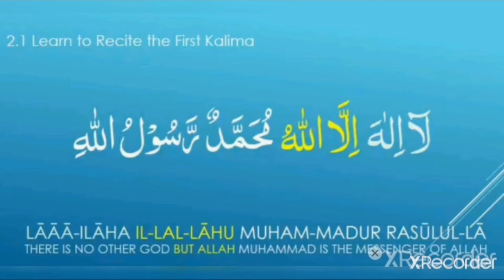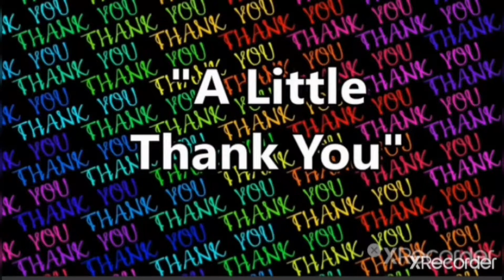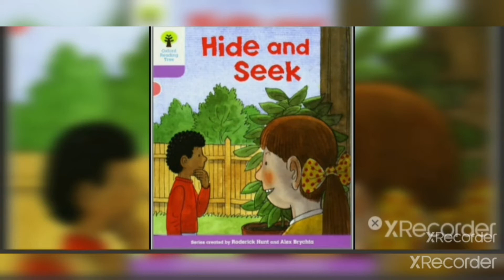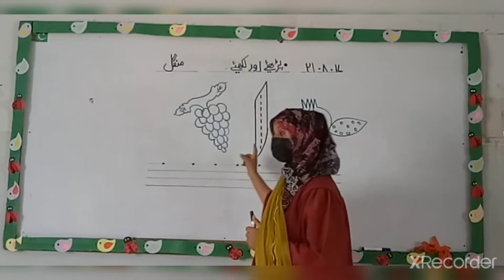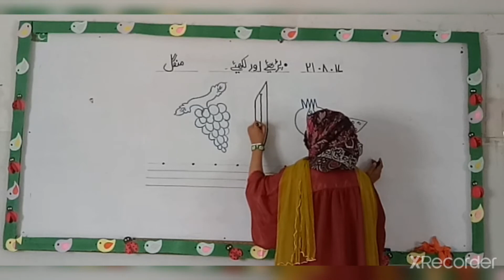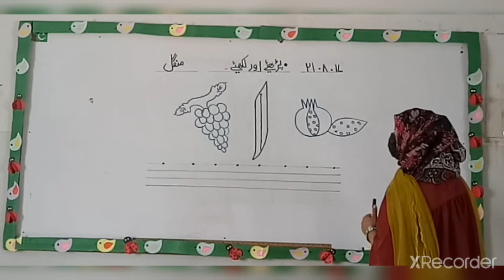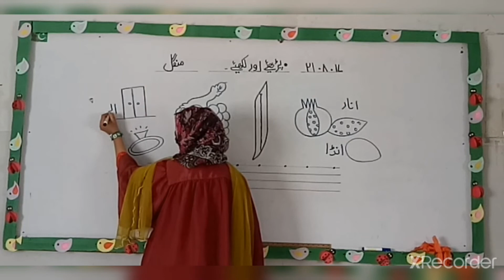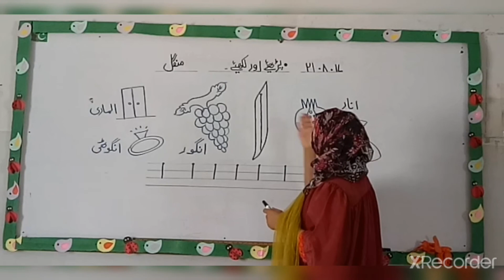P Y II | August 2021 | Week 2 | Day 7 | DSSNK